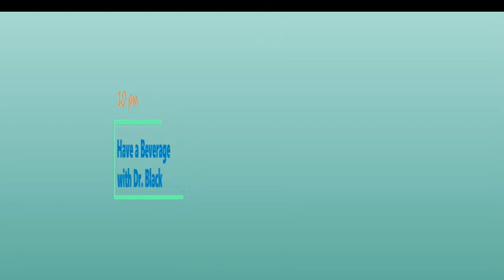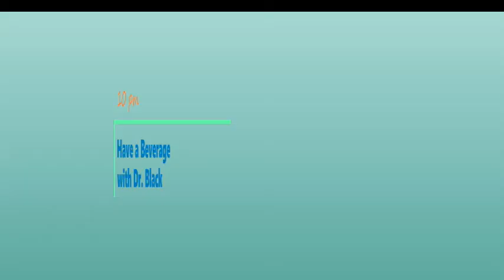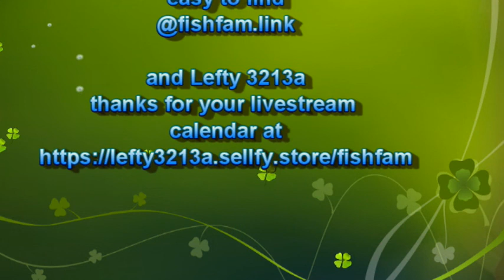Tuesday and Wednesday Livestream Line-ups May 10&11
Information for this TAMS vid was collected from Fishfam.link. Thanks Matt, Liquid Zoo as well as Lefty 3213a

Mystery Snail Guardians created the Didi Fin Den/Fishfam graphic.  Thanks Annette!!